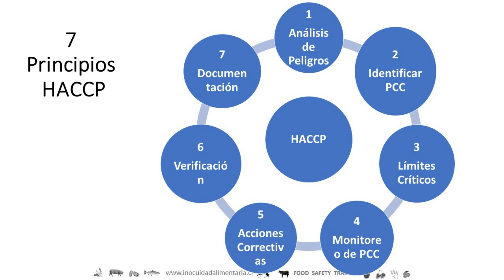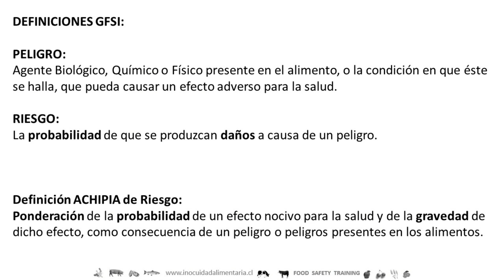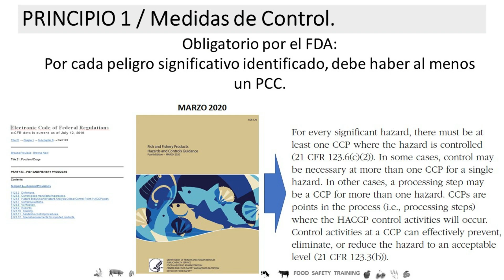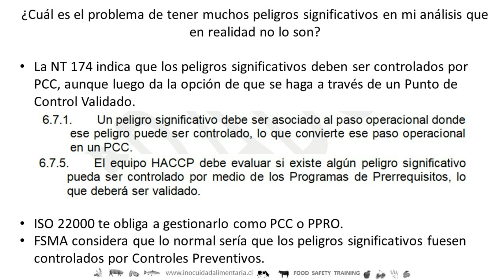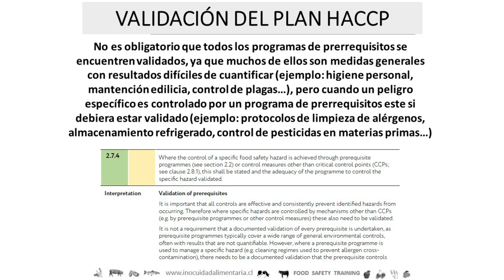HACCP 2022 PELIGROS SIGNIFICATIVOS Y MEDIDAS DE CONTROL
HACCP 2022 PELIGROS SIGNIFICATIVOS Y MEDIDAS DE CONTROL... intentando aclarar las distintas formas de gestionar peligros y peligros significativos